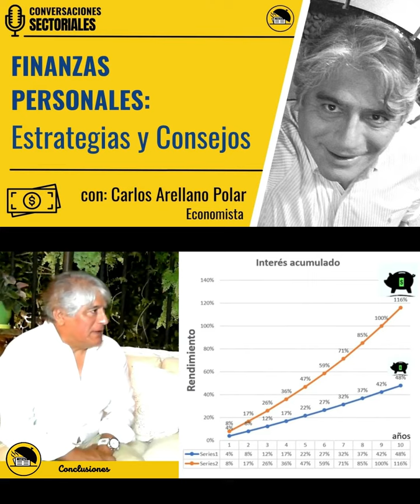Conversando sobre finanzas personales con Carlos Arellano Polar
Aquí un reel de la conversación que tuvimos con el economista Carlos Arellano Polar sonbre finanzas personales. La entrevistas completa está disponible en el canal